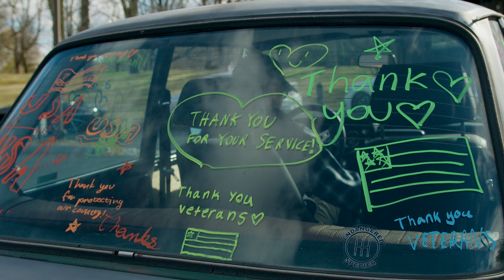Veterans Day Parade Highlights (November 12th, 2024)